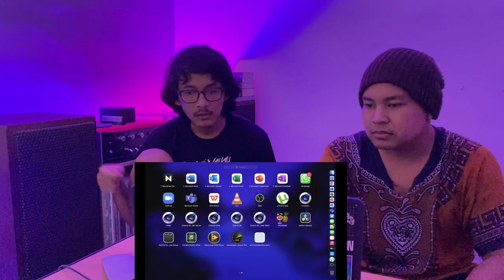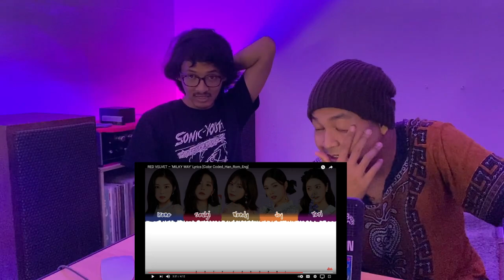RED VELVET - MILKY WAY (MV REACTION AND DISCUSSION)